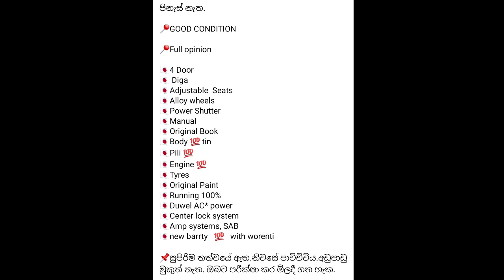Van for sale low price | Vehicle for sale in Sri lanka | Wahana aduwata | ikman.lk | pat pat.lk